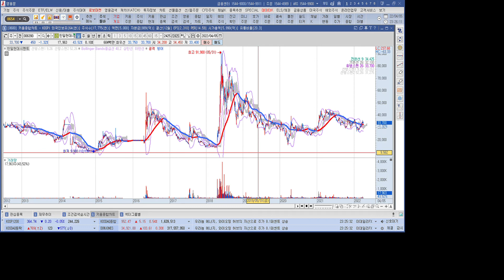시멘트 관련주 한일현대시멘트 1분 분석